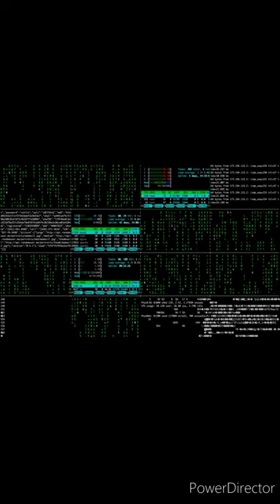Henry is A Computer - His Mind is programmed by The Holy Spirit (full movie - TV airplay)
Provider: Metaphor TV
Movie Episode: The Henry computer
Cast: Henry Griffin
Cast: Smith Zoon
Cast: Mathemation
VOD: TV
Category: Computational movie
Subcategories: documentary
YouTube Movie: Henry Computer Virus
Subtitles: English